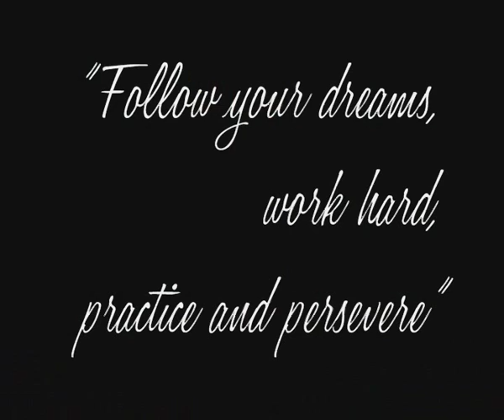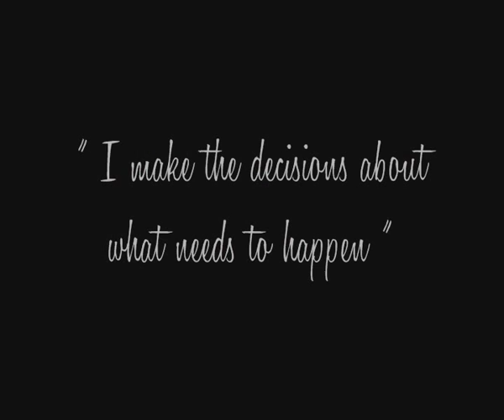Sasha Cohen - She does it her way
Montage of Sasha Cohen.